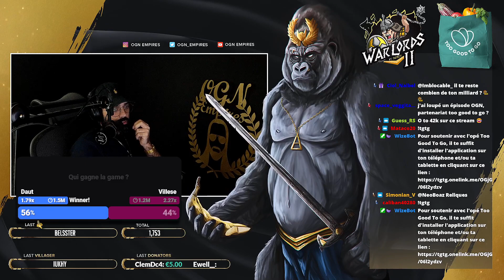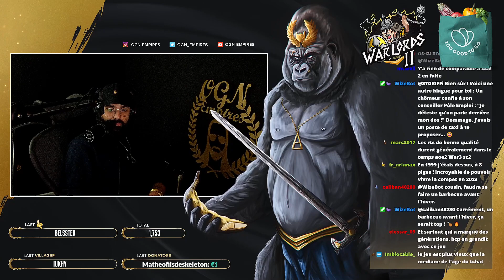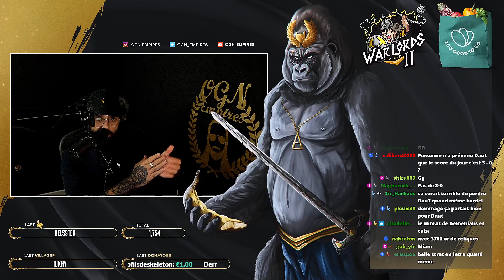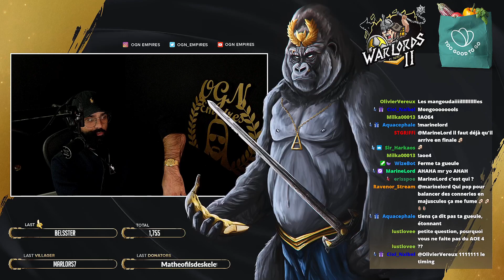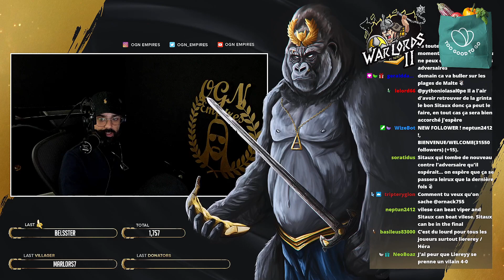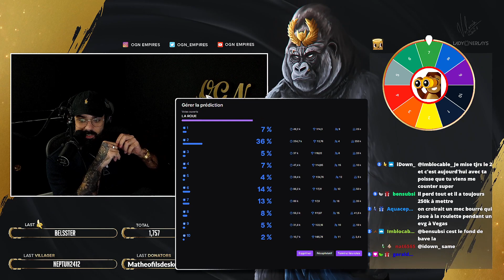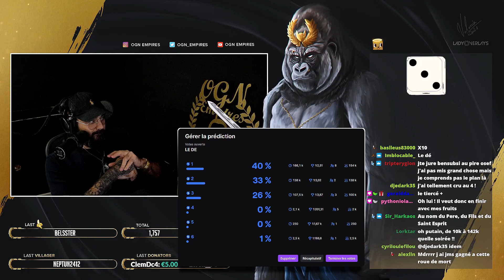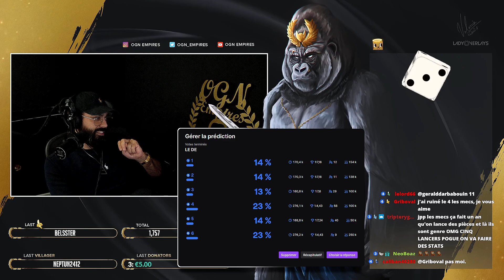$50.000 - WARLORDS 2 - DAUT vs VILLESE - Main Event